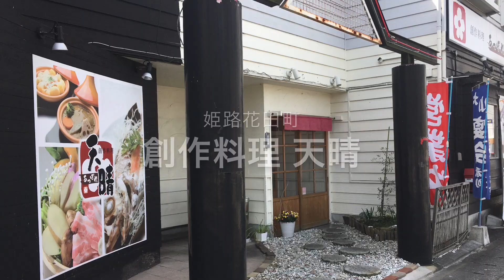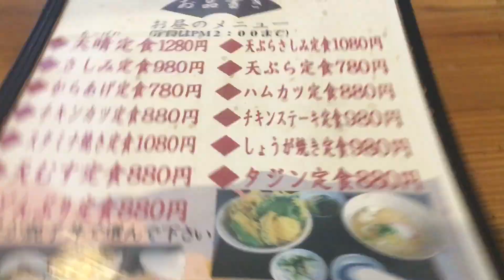創作料理 天晴 の タジン定食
姫路花田町にある 創作料理 天晴 の タジン定食 (880円)。
食後のドリンク 付きで、アイスコーヒー を選択。
タジン定食 はとんがり帽子の様な形状の土鍋を使った北アフリカの蒸し料理、 タジン鍋 を使った 蒸し野菜料理 の定食。